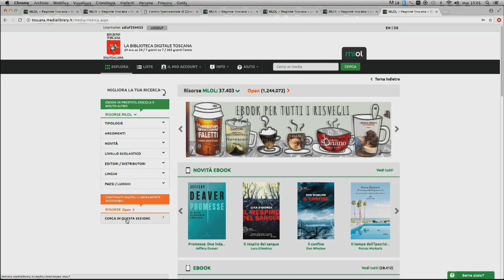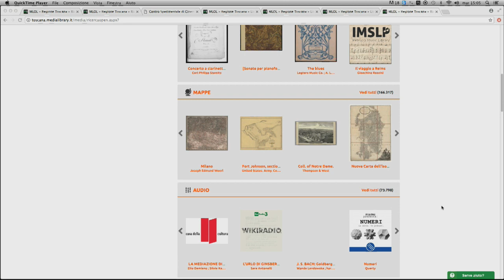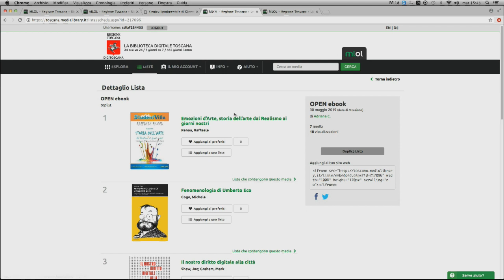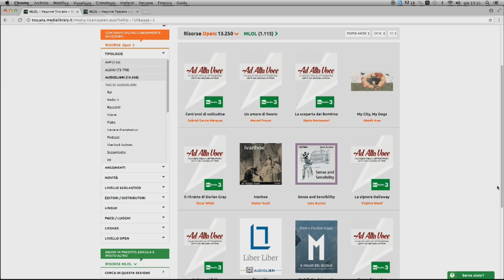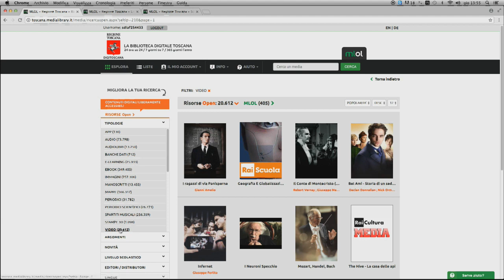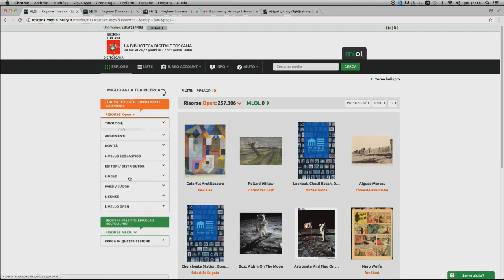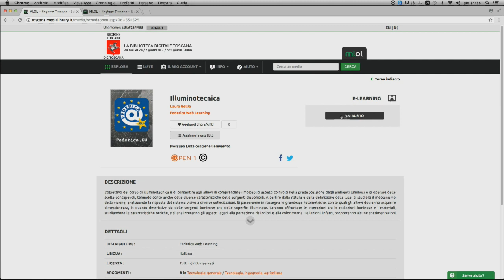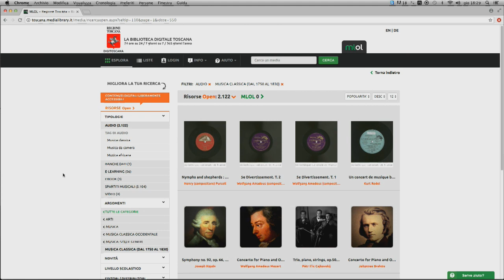Risorse open MediaLibraryOnline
Tutorial per consultare la sezione Open di DigiToscana-MediaLibraryOnline (MLOL), la biblioteca digitale della Regione Toscana che consente di accedere gratuitamente, via internet, a quotidiani, riviste, e-book, musica, banche dati, film, immagini, audiolibri, corsi a distanza, ecc.